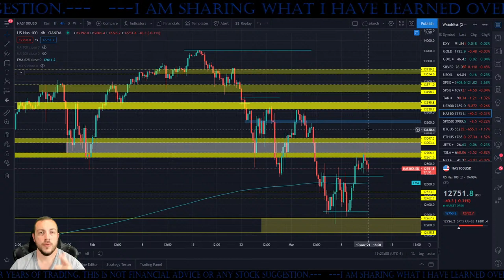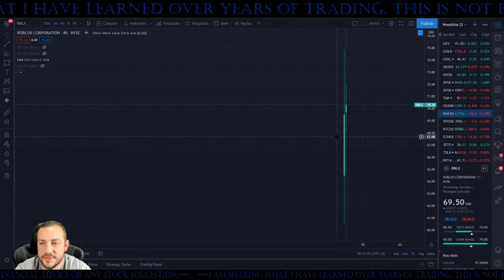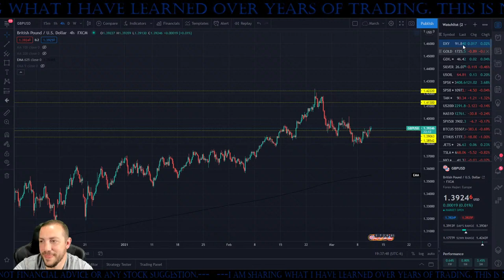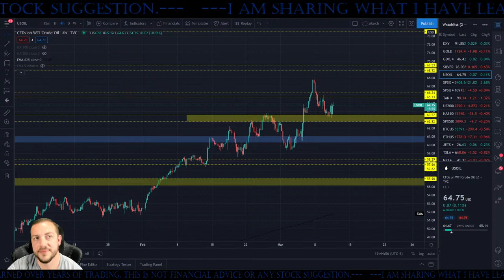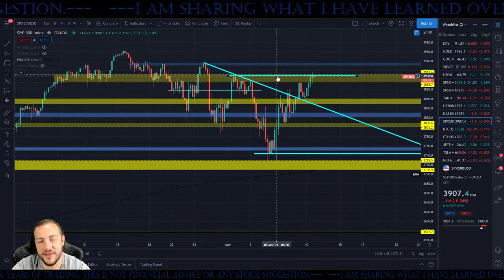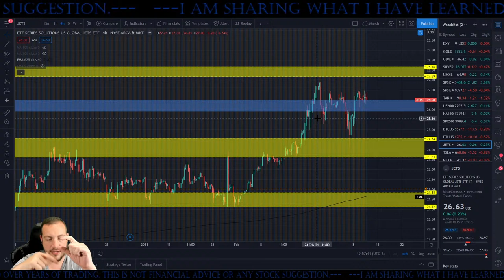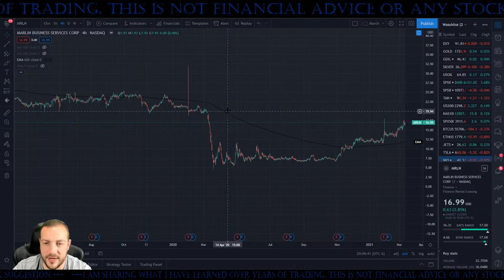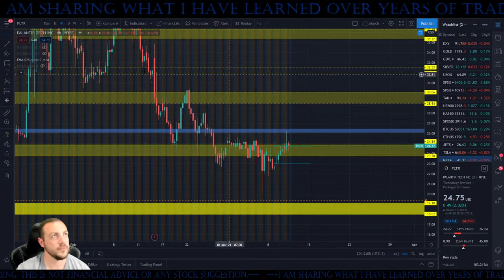Stock Market Rally tomorrow or Pullback? - What I am watching!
Get $10 when you open a coinbase wallet